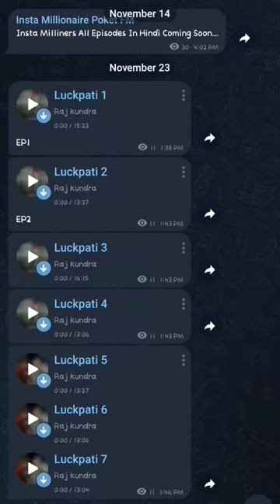Insta Millionaire Poket FM All Episodes In Hindi Free Telegram Channel Link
INSTA MILLIONAIRE EPISODE 1 TO 400 in Hindi pocketfm Ep1-10

insta millionaire all episodes free

insta millionaire all episodes free me kaise dekhe

insta millionaire free mein kaise dekhen

how to listen insta millionaire all episodes free

insta millionaire pocket fm all episodes free

insta millionaire pocket fm full story free me kaise dekhe